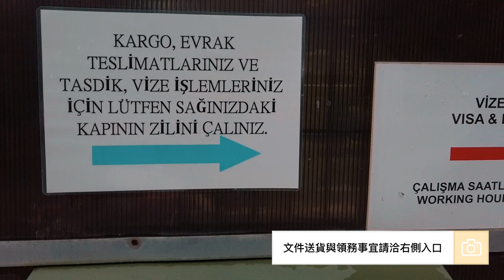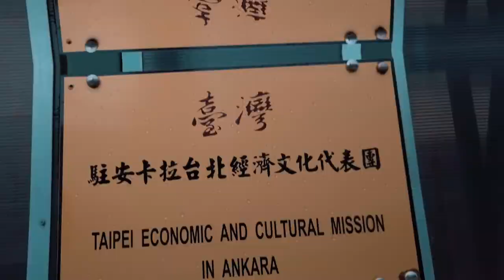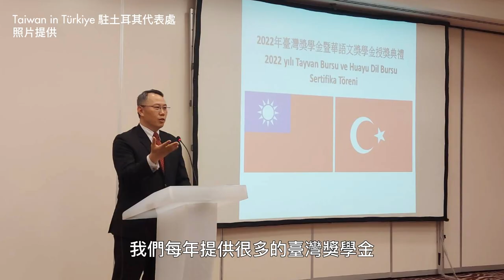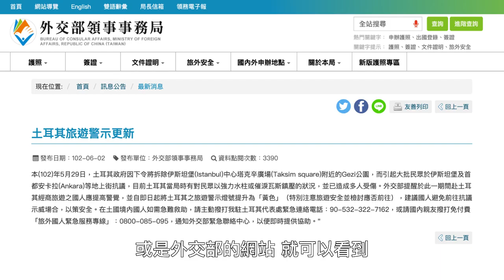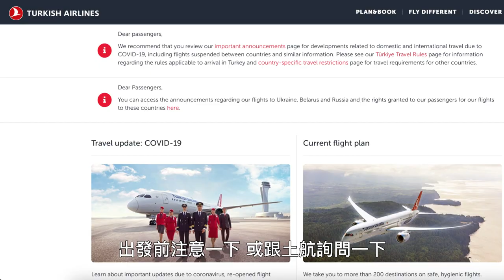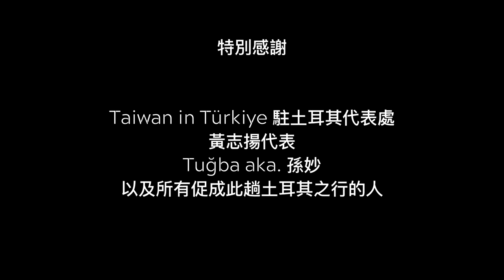【特別企劃】開箱駐土耳其代表處 隔十年舊地胡鬧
🇹🇷終於再次踏上土耳其了！！！

這支影片於2022年6月份疫情後土耳其考察時拍攝，
帶大家了解駐土耳其的代表處平常有哪些工作內容，
以及經歷超嚴重疫情的土耳其現在回歸的情況，
當然還有一般代表處最常遇見的旅遊問題跟建議。

⚠️最新入境相關規定因為滾動式調整，還請務必出發前確認⚠️

特別感謝
・Taiwan in Türkiye 駐土耳其代表處
・黃志揚代表 aka. 土文系學長
・Tuğba aka. 孫妙
・以及所有促成此趟土耳其之行的人